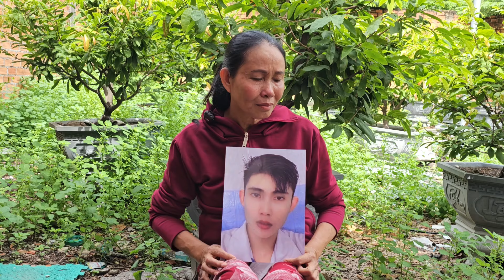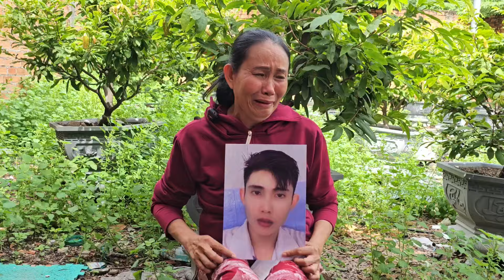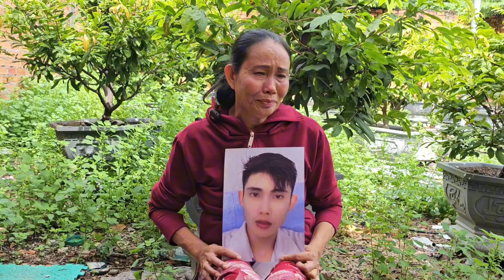Mẹ nhờ hiệp sĩ tìm con nhưng lạ lắm | Hiệp Sĩ Bình Dương